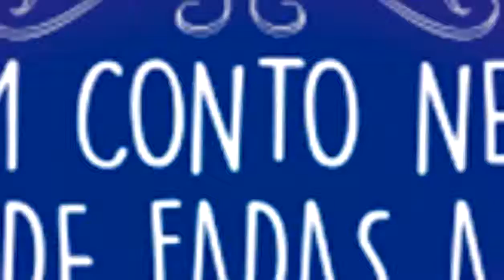Um Conto Nem Tão de Fadas Assim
Por essa ninguém esperava!
Princesa Grazi e Príncipe Fernando se preparam para um casamento perfeito. No entanto, em pleno altar, a Princesa tem uma crise de dúvidas e o Príncipe descobre que o sacerdote, na verdade, não é um sacerdote, e que precisa se casar para salvar o reino, pois seu pai é um rei corrupto.
Diante desses conflitos a cerimônia acaba virando uma grande confusão e a Princesa Grazi desiste do casamento e foge. O Sacerdote fica desesperado, pois precisa realizar o casamento para desfazer um encanto e voltar a ser os sete anões. O Príncipe Fernando se vê perdido, pois não sabe agir sem seguir o protocolo dos príncipes encantados.
A história se complica ainda mais quando os dois, príncipe e sacerdote, decidem buscar uma solução mágica para os seus problemas.
Para onde terá ido a Princesa Grazi? O Príncipe Fernando conseguirá se casar e salvar o reino? O sacerdote voltará a ser os sete anões? Será que conseguirão resolver tudo isso com magia?